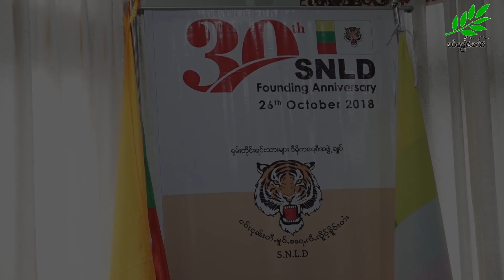ျပည္ေထာင္စုေရြးေကာက္ပြဲေကာ္မရွင္ဆံုးျဖတ္ခ်က္အေပၚ SNLD အယူခံဝင္မည္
ရွမ္းတိုင္းရင္းသားမ်ားဒီမိုကေရစီအဖြဲ႔ခ်ဳပ္ပါတီ (SNLD)မွ တင္သြင္းခဲ့တဲ့ ကန္႔ကြက္လႊာအေပၚ ျပည္ေထာင္စုေရြးေကာက္ပြဲေကာ္မရွင္က ပယ္ခ်လိုက္တဲ့အတြက္ ခံုရံုးထံ အယူခံတင္သြားမယ္လို႔ သိရပါတယ္